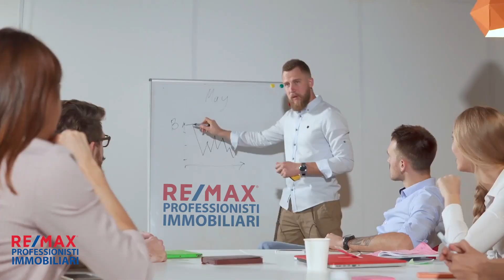In Proprio ma non da solo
Hai una casa da vendere e vorresti che anche il tuo immobile venisse proposto con un servizio
fotografico professionale, tecniche di home staging e un magnifico video?
mettendo a tua disposizione i migliori strumenti pubblicitari.